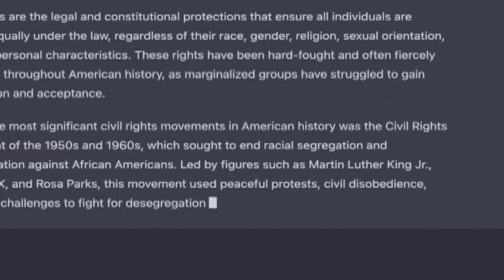Chat GPT creator being investigated for possible consumer protection law violation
The U.S. Federal Trade Commission has launched an investigation to determine whether the AI company scraped public data and published false information.